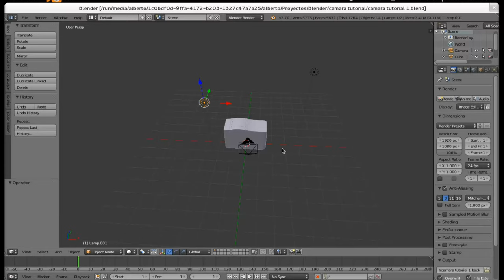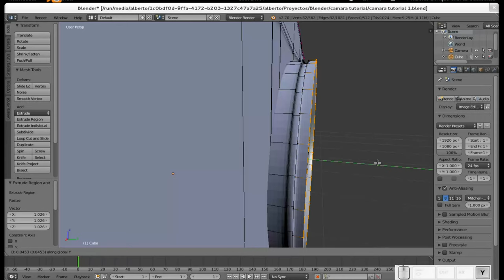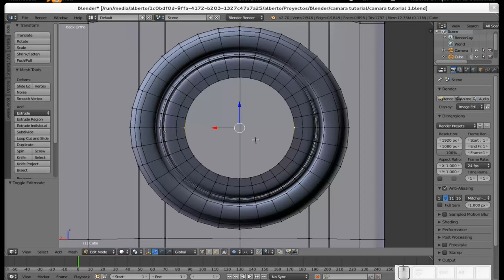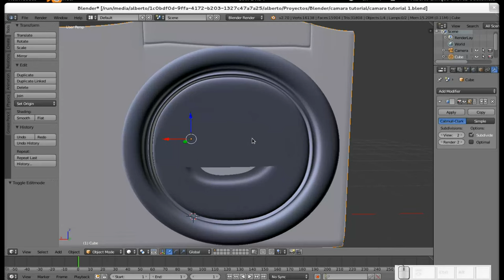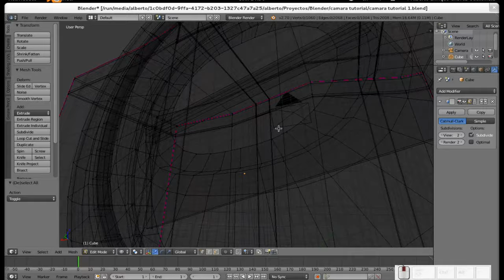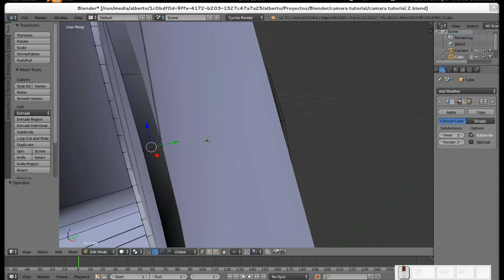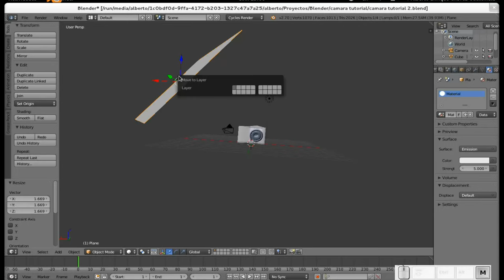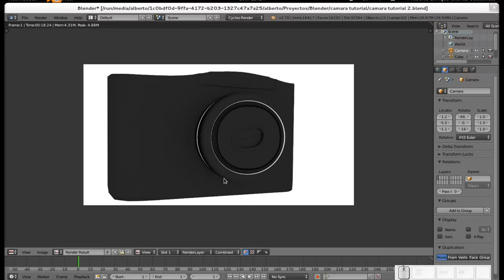Blender: Modelando y texturizando una cámara fotográfica. Parte 2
En este vídeo para mi blog Diseño Libre modelamos la lente de la cámara y la posicionamos en el lugar adecuado, además de comenzar la asignación de materiales.
Si desean el archivo .blend, pueden ir al blog.